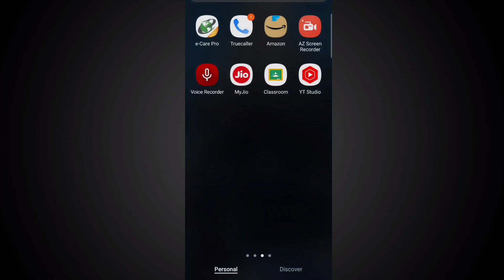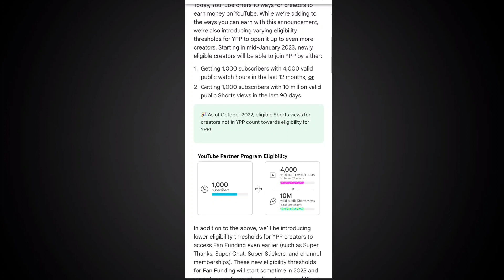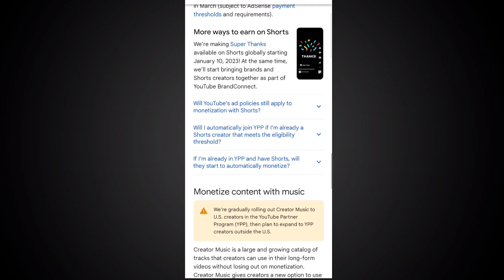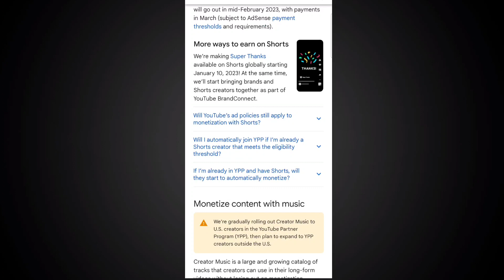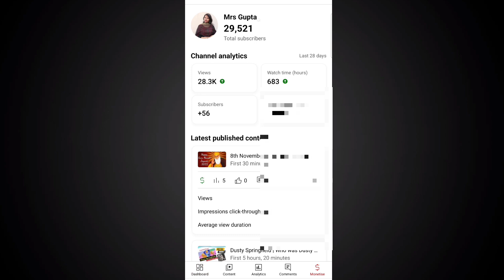Youtube Shorts Big Update | Youtube Shorts Monetization का Date आ गया |अब Shorts से भी होगी कमाई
Find me @Mrs Gupta

Youtube Video Accessories:- 👇
1. 10 inch ring light with Tripod
Ring Light
2.
3.
Mobilife Bluetooth Selfie Stick Tripod
4.
5. Boya Mic
Samsung Chargers
7. Headphones